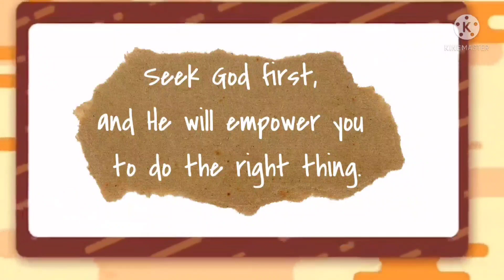CALDO VERDE SOUP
Ingredients

1kl potatoes
1 onion
garlic cloves
salt
2glasses of olive oil
portuguese chouriço
kale (cut thiny)
water